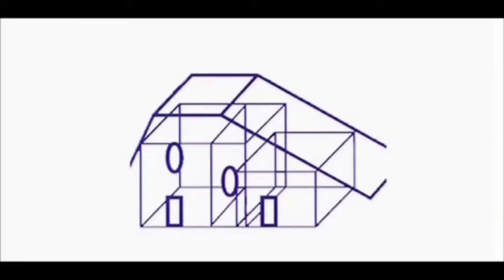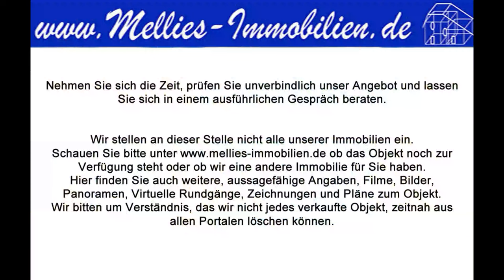Vollsanierter exklusiver Künstlerhof in Idyllische Dorfrandlage!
Imposanter Künstlerhof in idyllischer Dorfrandlage mit Hautwohnung, 3 Appartements und reichlich Gästezimmer und Werk.- und Ausstellungshallen!

Dieser Resthof ist etwas ganz Besonderes, ein Hof mit viel Geschichte und unendlichen Möglichkeiten. Schon die Erstehung dieses Hofes unterscheidet sich von den meisten Höfen. Es war ein Großbauer, der im Jahr 1890 begann, sein Anwesen vom Ortskern an den Ortsrand zu verlegen. Erst war es nur die Scheune, die Geräte, die er zur Bewirtschaftung seines Anwesens benötigte, sollten dicht bei den Feldern sein. Es dauerte mehrere Jahre bis der Vierseitenhof in seiner jetzigen Schönheit vollendet war. In den Jahren 1906 und 1911 kamen zwei weitere Scheunen dazu. Erst im Jahr 1927 wurde der Hof durch das prächtige Hauptgebäude geschlossen. Diese Historie ist bis heute in den Inschriften, auf den Giebelbalken dieser Gebäude zu lesen.

Das Hauptgebäude ist ein herrschaftlich anmutendes Gebäude, an dem man noch heute die Größe und Wichtigkeit des damaligen Bauern erkennt. In den 2000er Jahren wurde das Anwesen von den heutigen Besitzern gekauft und in den letzten Jahren umfangreich saniert und modernisiert. Es wurde mit viel Aufwand und Liebe zum Detail in seinem derzeitigen Zustand zurück- bzw. ausgebaut. Dabei legte man viel Wert darauf, den historischen Charakter und die vorhandene Substanz in die Sanierung einfließen zu lassen. Es wurden zum Beispiel die Dielen und Türen abgeschliffen und aufgearbeitet. Aber auch das Moderne floss in die Sanierung mit ein, unter anderem wurden die Badezimmer ganz individuell und modern gestaltet. An diesem Haus gibt es so viele Dinge zu entdecken, die man einfach gesehen haben muss, um ihre Besonderheit zu erkennen.
Neben den gestalterischen Elementen wurde das Haus energetisch optimiert. Unter anderem wurde eine Pelletheizung eingebaut, die durch eine Solaranlage erweitert wurde. Das Dach wurde erneuert und zusammen mit den Wänden gedämmt. Auch die Fenster wurden ausgetauscht, die alten Fenster wurden durch moderne, hochwertige, sich perfekt in die Gestaltung des Hauses integrierende Fenster ersetzt.

Ursprünglich war das Haus für eine Großfamilie erbaut worden. Doch die ca. 350 m² Wohnfläche wurde während der Sanierung neu aufgeteilt. Es entstand ein Haus mit zahlreichen Nutzungsmöglichkeiten. Derzeit befinden sich neben der Wohnung des Eigentümers, zwei Apartments und drei Gästezimmer im Haus. Die Apartments und Gästezimmer sind durch einen separaten Eingang zu erreichen und werden regelmäßig vermietet.

Das Anwesen dient als Zuhause und als kreativer Rückzugsort für den Eigentümer und seine Frau. Die ehemaligen Schuppen wurden mit viel Aufwand zu mehreren Ateliers, Ausstellungs- und Lagerräumen ausgebaut. Der Hof ist ein Treffpunkt für Künstler aus aller Welt. Hier wurden kreative Seminare abgehalten. Freunde und Schüler des Eigentümers und der Eigentümer selbst schufen und schaffen noch heute Kunstwerke, die in den großen Museen vieler Länder ausgestellt werden.

Wie es in den vergangenen Zeiten üblich war, hat der Erbauer dieser Hofanlage auch hier einen Hofbaum gepflanzt. Er sollte die Familie und das Haus beschützen, diente als Spielplatz für die Kinder und als Schattenplatz an heißen Sommertagen. Bis heute ist dieser Baum der Mittelpunkt des Innenhofes und gibt diesen ein unverwechselbares Aussehen. Der Innenhof ist locker mit Natursteinen gepflastert, mehrere Blumenbeete unterbrechen die Pflasterung und unterstützen den Hof in seinem ganz individuellen Aussehen. Mit seinem ca. 1.000 m² bietet der Innenhof viel Platz für einen ganz besonderen Garten, Ausstellungen, Feste und vieles mehr.
Wem diese 1.000 m² Garten nicht reichen, der hat noch den Rest des Grundstücks. Insgesamt ist das Grundstück ca. 14.000 m² groß. Also genügend Platz für Mensch und Tier.

Aufgrund der Größe gibt es für diesen Hof zahlreiche Nutzungsmöglichkeiten. Denkbar wäre ein generationsübergreifendes Wohnen oder ein Seminarhaus mit Schlafmöglichkeiten direkt im Haus. Auch die Vermietung der Apartments und Zimmer ist weiterhin möglich. Aufgrund der naturnahen Lage ist die Gegend bei Urlaubern beliebt und die Zimmer sind schon jetzt regelmäßig ausgebucht.
Das Anwesen befindet sich in einem kleinen Ort in der Gemeinde Wallstawe in Sachsen-Anhalt. Ein Ort mit aufgeschlossenen Menschen und einer lebenswerten Umgebung.
Bis nach Salzwedel sind es ca. 20 km. Es gibt mehrere kleine Einkaufsmöglichkeiten z. B. einen Bauernmarkt, der in Dähre Erzeugnisse aus der näheren Umgebung verkauft. Er ist ca. 3 km entfernt und ohne Probleme mit dem Fahrrad zu erreichen. Etwas weiter ist der Nahkauf in Diesdorf, er befindet sich ca. 12 km vom Hof entfernt.